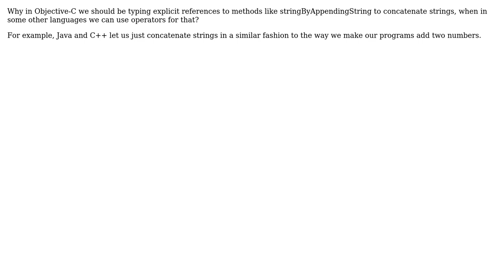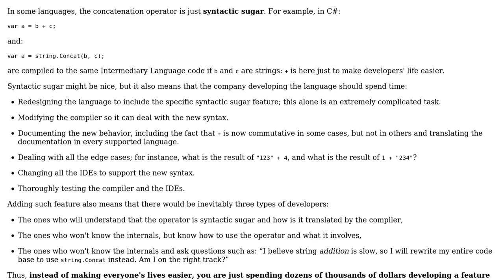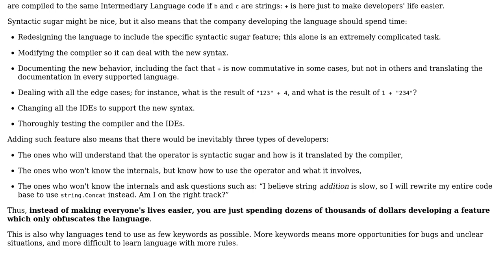Software Engineering: Why can't I use an operator like plus sign to concatenate strings?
With thanks & praise to God, and with thanks to the many people who have made this project possible! | Content (except music & images) licensed under CC BY-SA | Music | Images & others | With thanks to user moonman239 user Jorg W Mittag user gnat user Arseni Mourzenko and the Stack Exchange Network Trademarks are property of their respective owners. You are responsible for your own actions.